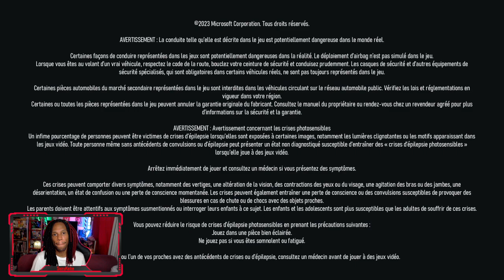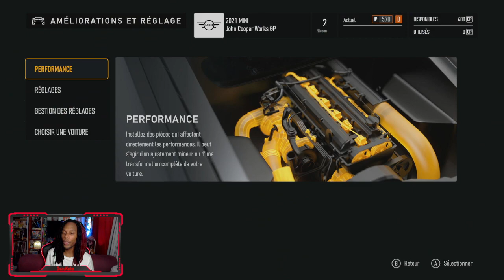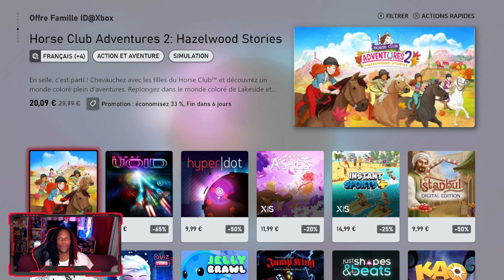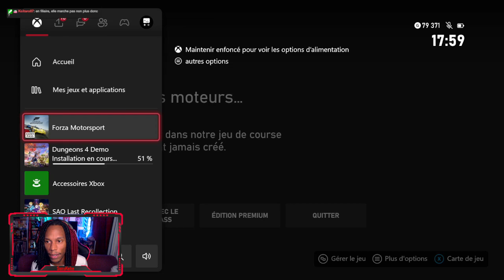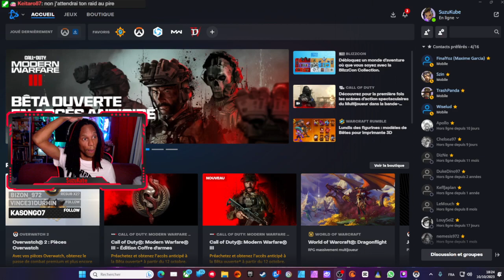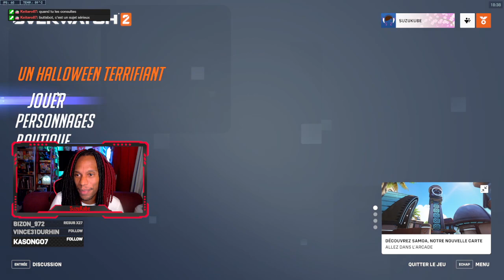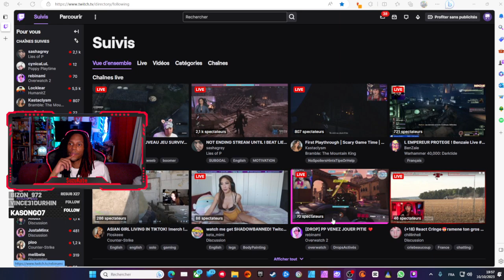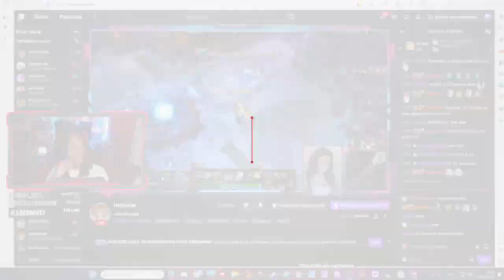🔴 Forza Motorsport sur Series S + Saison 7 D'Overwatch 2 sur RTX 4060 !